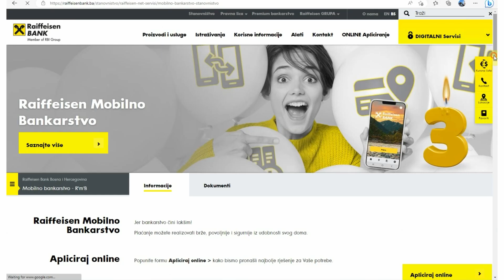U toku je nova nagradna igra Raiffeisen banke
U toku je nagradna igra Raiffeisen banke pod nazivom: Transakcije broji i nagrade osvoji.

Pravo učešća u nagradnoj igri imaju svi novi i postojeći klijenti banke, korisnici Raiffeisen mobilnog bankarstva.

Ulazak u jedinstvenu bazu podataka je automatiziran te za sudjelovanje u nagradnoj igri nije potrebna nikakva dodatna prijava.

Nagradna igra traje do 31. maja tekuće godine.

Za Raiffeisen CLUB paket i mobilno bankarstvo možete aplicirati online putem web stranice banke.